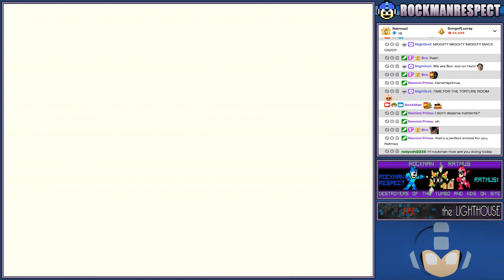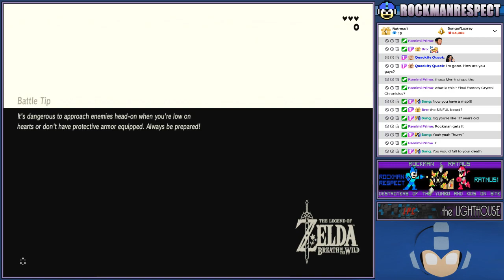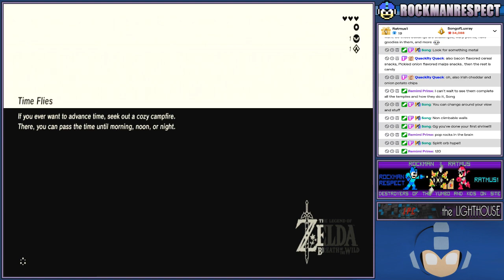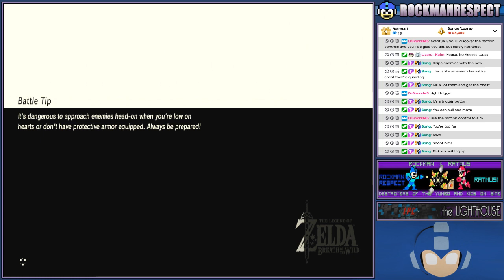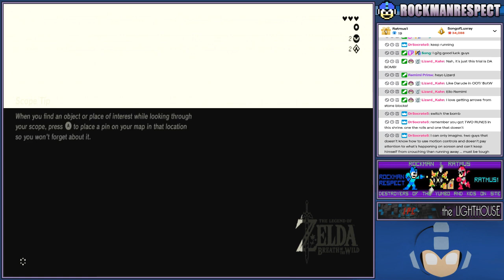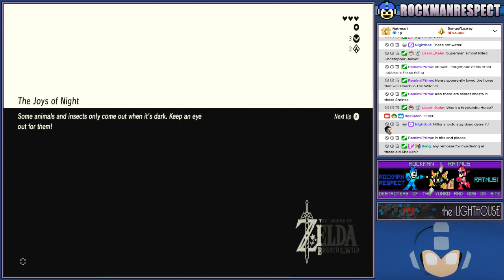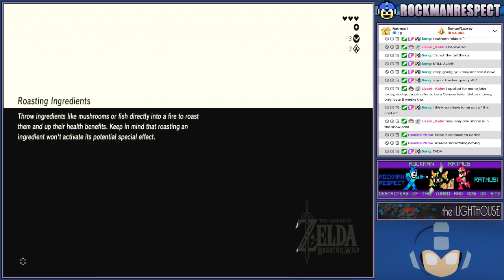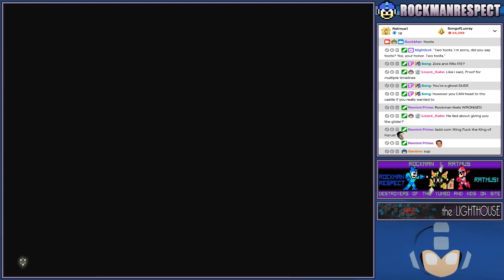RockMan & Ratmus Zelda: Breath of the Wild Part 1